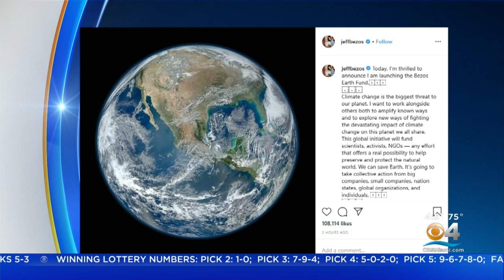Amazon CEO Jeff Bezos Pledges Billions To Fight Climate Change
Jeff Bezos said he will start giving grants this summer to scientists, activists, and non-profits working to protect the earth.